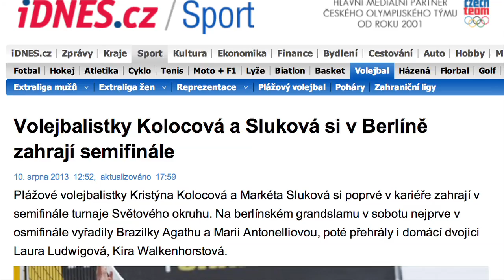Rok s Kiki&Maki (5.díl)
České reprezentantky v plážovém volejbale Kristýna Kolocová (Kiki) a Markéta Sluková (Maki) celý rok spolupracují s Gambrinusem Ochuceným.

Páté video je takové rychlé shrnutí několika míst, které letos holky navštívily. :)